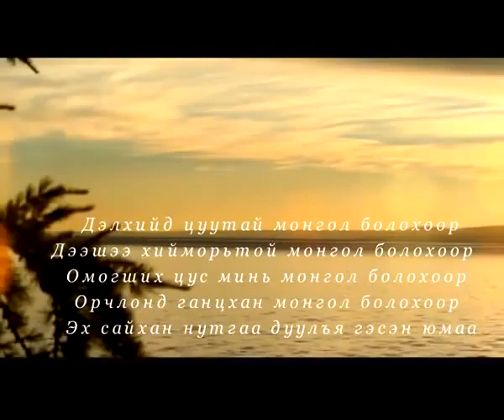Гэрэлчулуун - Хоймор сайхан нутагтаа Gerelchuluun - Khoimor saikhan nutagtaa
Хоймор сайхан нутагтаа

Шүлэг: Я.Гэрэлчулуун
Хөгжим: Д.Жаргалсайхан МУГЖ /Чингисхаан/

Дуучин: Я.Гэрэлчулуун